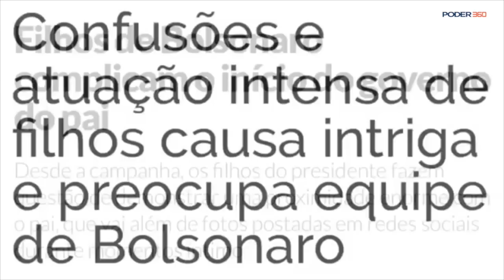Marchinha os filhos do capitão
A marchinha critica os filhos de Jair Bolsonaro: o senador Flávio, o vereador Carlos e o deputado federal Eduardo. O jingle foi feito pelos Marcheiros e a Política em Sátiras.

Eis a letra:

Ô...
Mas que trabalho que dão
Os filhos do Capitão

Ô...

Eu to pra ver criança mais mimada
Com alta poder de destruição
É futrica, bagunça, coisa errada
Além de muita mal criação

Tonho da Lua, pistolinha e laranjão
O trio ternura da confusão